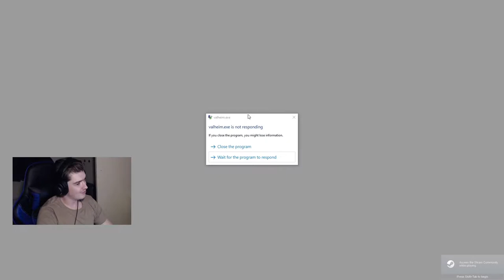Getting Road Head On A Boat | Valheim